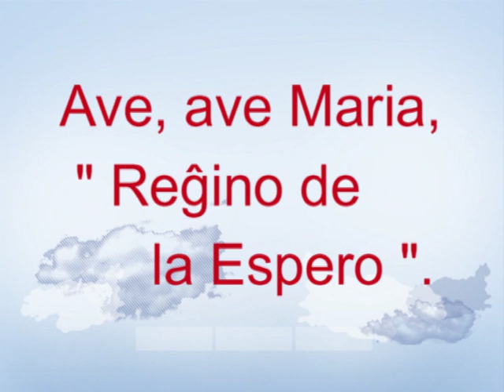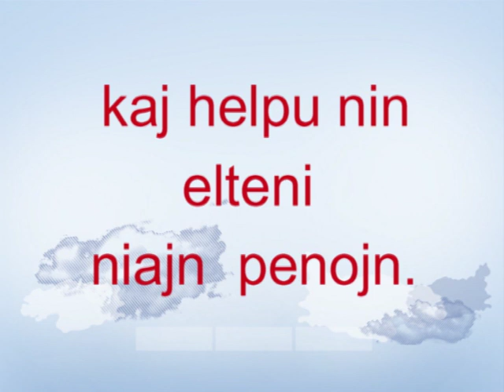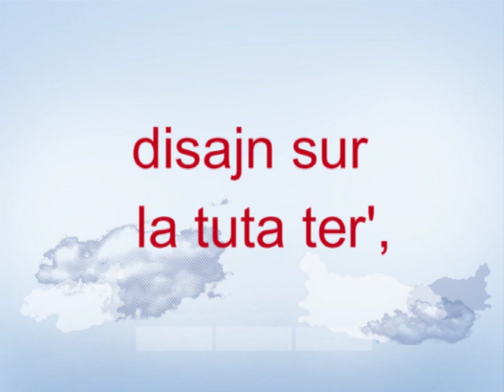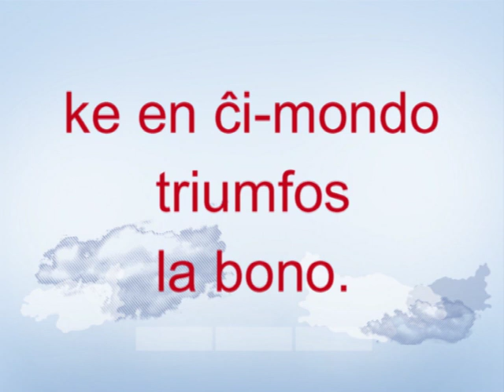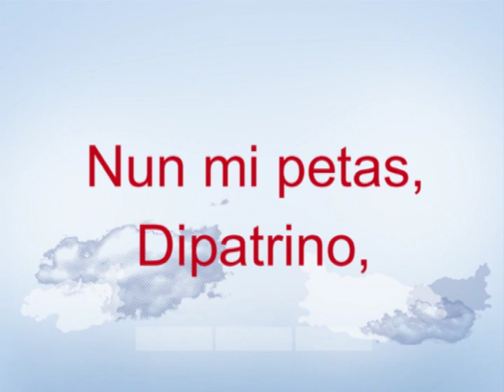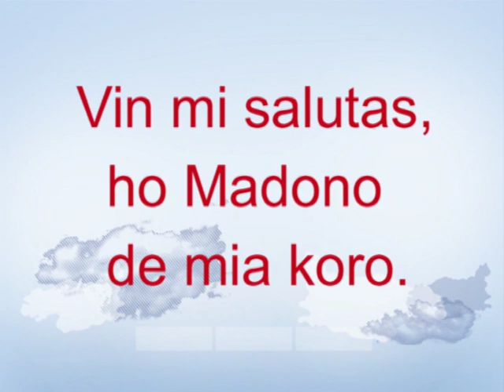Ave Maria, Reĝino de la Espero